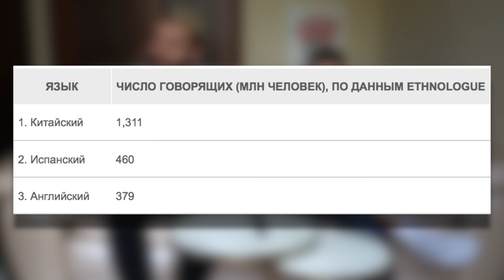КТО ТУПЕЕ ЭВОНЕОН ИЛИ ЛАКЕР? | БОРЬБА УМОВ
Мы теперь в Телеграм Наконец-то Коля пришел к нам на канал!
Максим и Коля отвечают на школьные вопросы!Кто умнее?